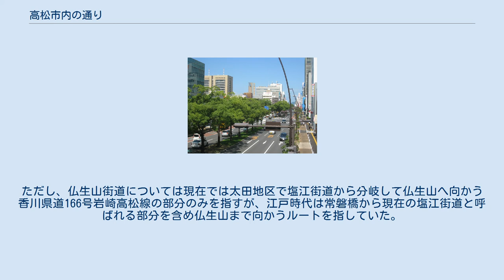高松市内の通り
中央通り 高松市内の通り（たかまつしないのとおり）は、香川県高松市内の愛称もしくは通称が付けられた通りの一覧である。
 以下の街道名は公募や行政により決定されたものではなく、古くから自然発生的に使用されていた道路名であり、長尾街道、塩江街道、丸亀街道などを除いて道路標識も設置されていない。
しかし、多くは地元住民などに定着しており日常的に使用されている。
 特に高松藩が整備した讃岐五街道は都市間交通の重要な幹線道路であるため、時代が下り自動車交通がメインとなるとバイパスが建設され、更に時代が下るとバイパスのバイパスが建設されるなどしてルートが変動しているため、どのルートが街道名であるかの定義は一意ではない。
更に、もともと高松城常磐橋を中心として整備された街道であるため、郊外化が進み交通の中心が郊外へ移ると、特に高松市内では交通の流れが本来の街道沿とは異なっている。
そのため、必要に応じて最も古くから存在するルートを旧○○街道と呼んだり、最も新しいルートを新○○街道と呼んだりする。
 以下の太字は五街道。
ただし、仏生山街道については現在では太田地区で塩江街道から分岐して仏生山へ向かう香川県道166号岩崎高松線の部分のみを指すが、江戸時代は常磐橋から現在の塩江街道と呼ばれる部分を含め仏生山まで向かうルートを指していた。
 以下は道路標識は設置されていないものの、通称や商店街の名称などで使用されている。